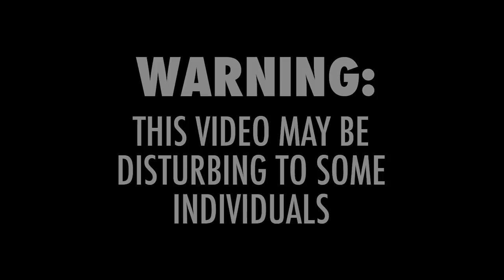Special Report: Haitian Resistance is Rising; US Complicity in Atrocities (Pt 2/2)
An unknown number of Haitians were killed, raped, and burned alive in La Saline, Haiti, the home of African Diaspora liberation. Margaret Prescod talks about what she found